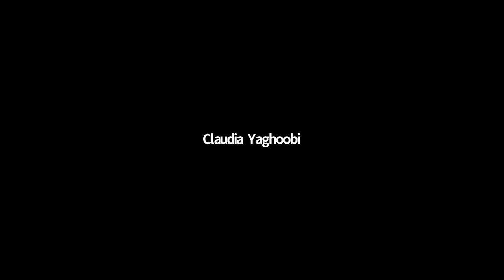Roundtable Discussion: Love, Laws, and Changes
Webinar date: October 3, 2020

• “Laws against Love and Loving in Iran”
Mehrangiz Kar, writer, attorney, and activist specializing in women's rights and family law
• “Iranian Romance in the Digital Age: from Arranged Marriage to White Marriage"
Janet Afary, Mellichamp Chair in Global Religion and Modernity and Professor of Religious Studies, University of California, Santa Barbara
• “The Trajectory of Change and Continuity in the Past 40 Years in Attitude, Norms and Discourses toward Love, Marriage, Sexuality, and Body Politics”
Nayereh Tohidi, Professor, founding director of the Middle Eastern and Islamic Studies at California State University, Northridge
• Moderator: Dr. Claudia Yaghoobi, UNC-Chapel Hill

This webinar was part of the virtual event, "Revisiting Discourses of Love, Sex, and Desire in Modern Iran and Diaspora: A Symposium in a Series of Panels" (September 5 - October 3, 2020).